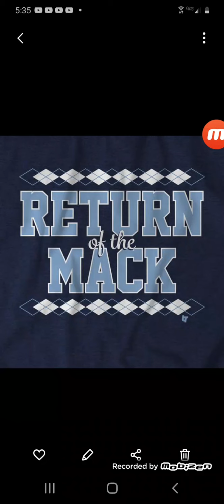Return of the Mack